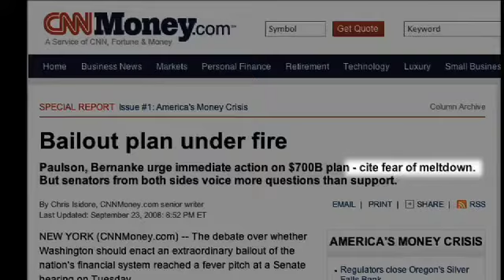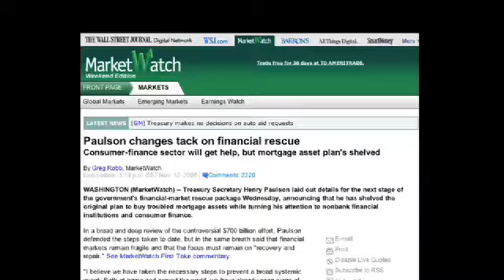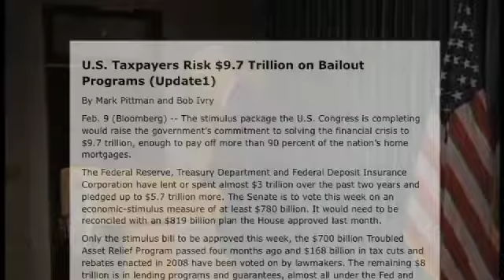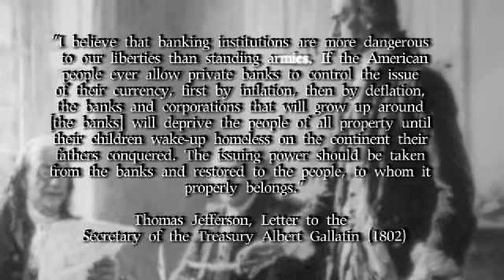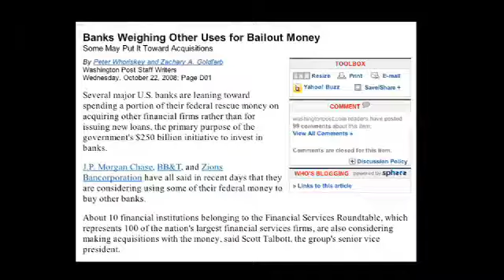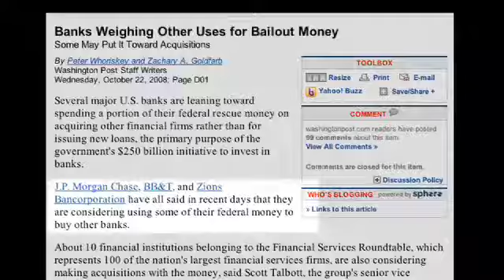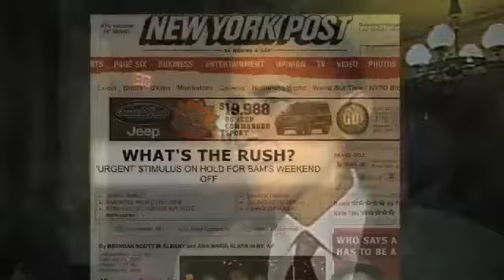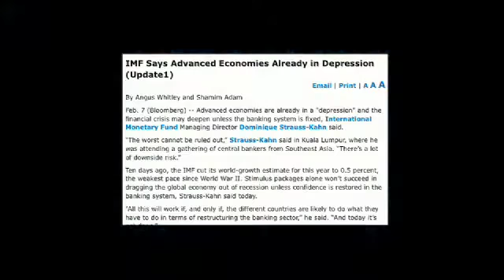The Obama Deception pt 9 of 13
This is not about Black or White, Left or Right. This is about world domination by the International Banks